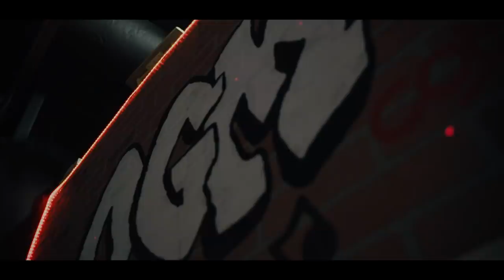Too Wavy Crew Feat. Iszy - Gang (Official Video) Shot